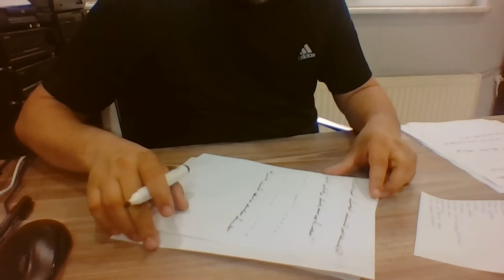Ercüment Hoca 0552 282 33 33 ücretsiz bakım Portekiz Faro Fátima İğneli Muska